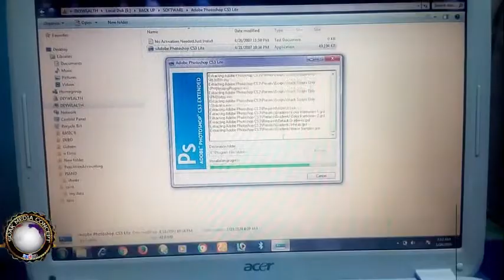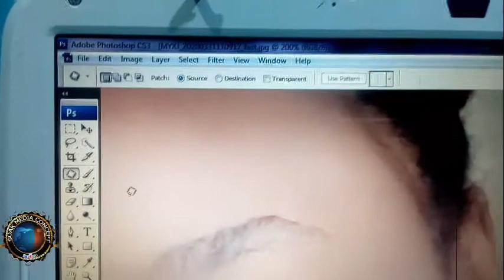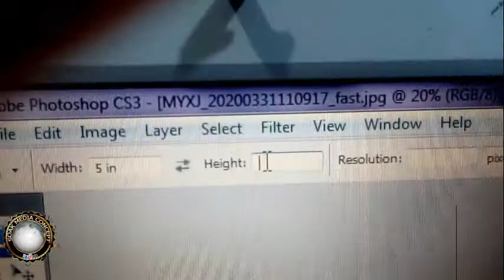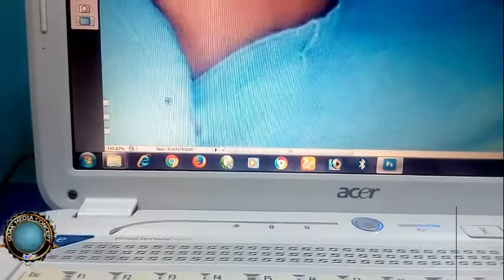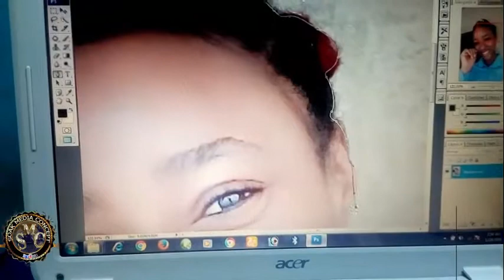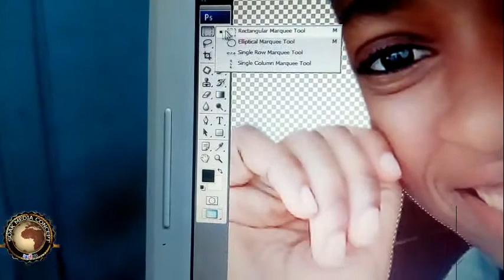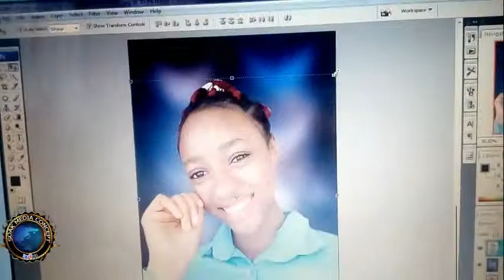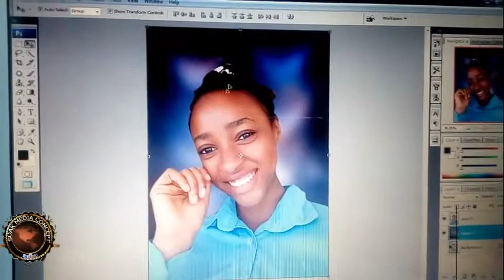SMC Adobe Photoshop Beginner Training. EP 1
Encapsulate: How To Install Photoshop Cs3. How To Clean And Change Background Of Your Picture